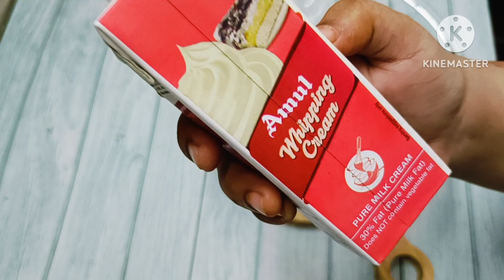Sitaphal Ice Cream|Homemade Custard Apple Ice Cream 🍦|Ayaanakitchenandlifestyle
About video:-
This video is about making homemade custard apple ice cream natural
which is called as sitaphal ice cream